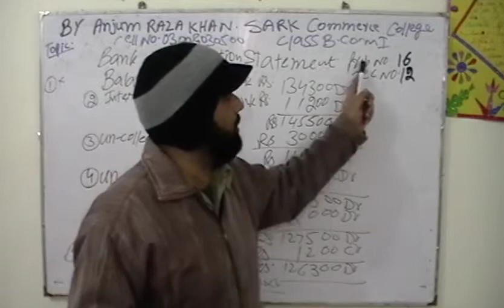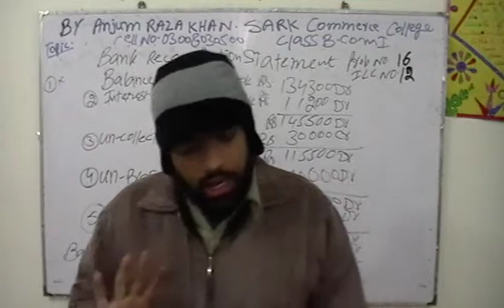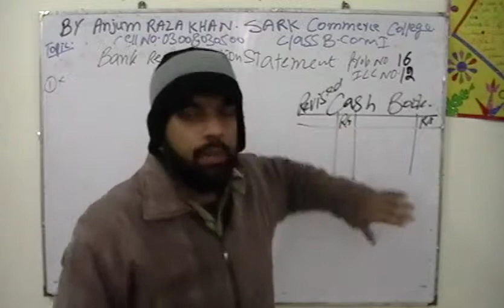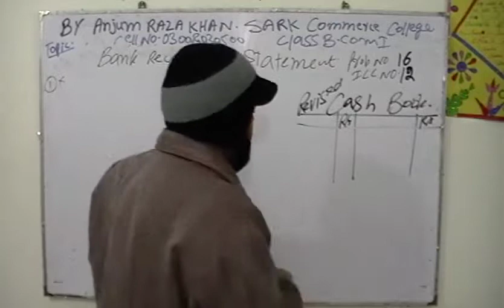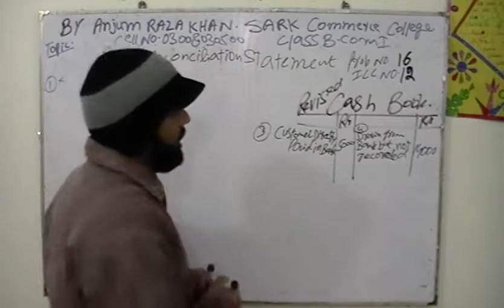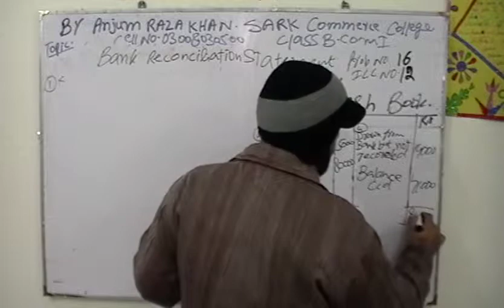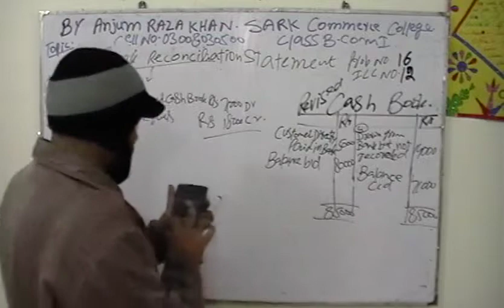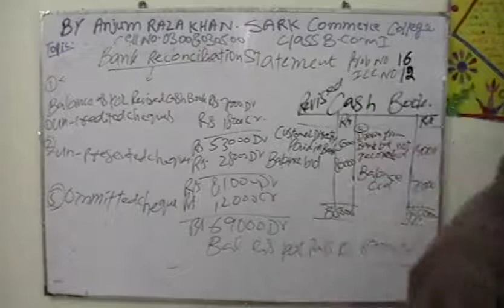Lec 64 Bank Reconciliation Statement Prob No 16 Nd Ill 12